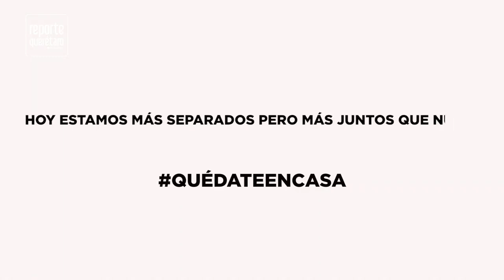Querétaro en tiempos de cuarentena